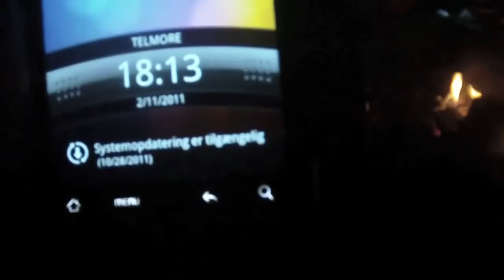Team alp skovtur